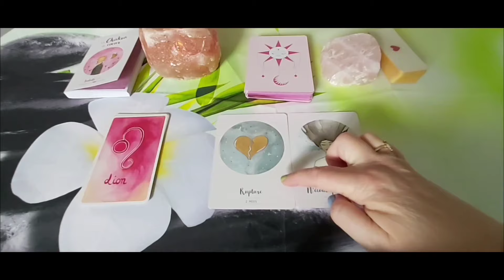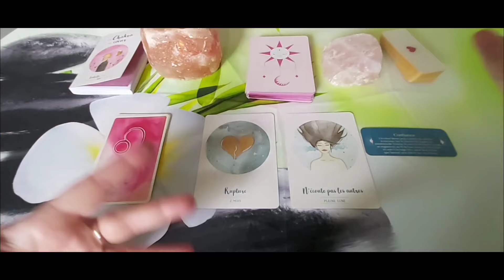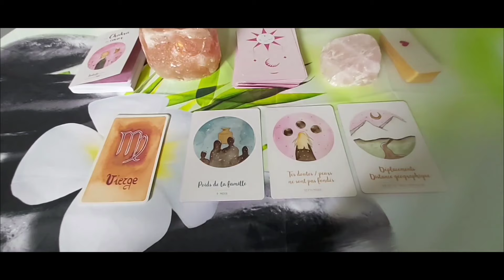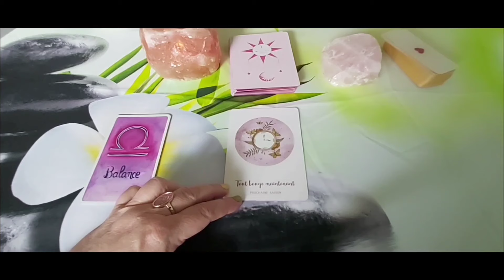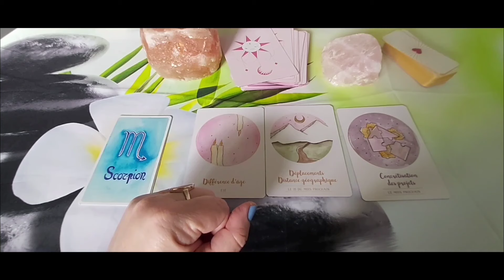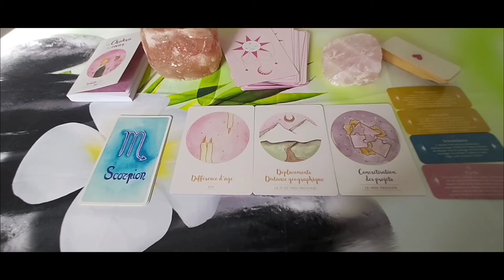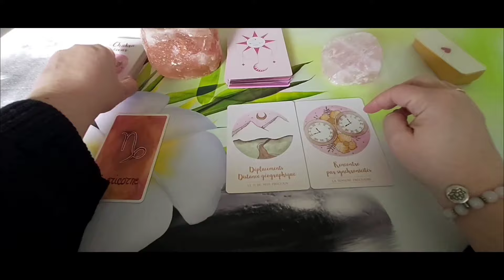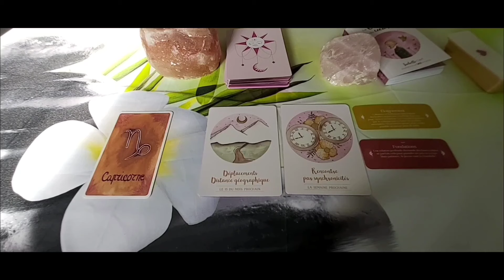Energies du week-end des 10 & 11 février du Lion au Capricorne avec l'oracle du chakra du coeur.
Timing :
- Lion : 00:002
- Vierge : 08:42
- Balance : 21:00
- Scorpion : 27:07
- Sagittaire : 39:29
- Capricorne : 46:37

***❤️ DON ❤️ ***
Pour soutenir mon travail :

A bientôt.  🌹❤️🙏♾😘
Cécile